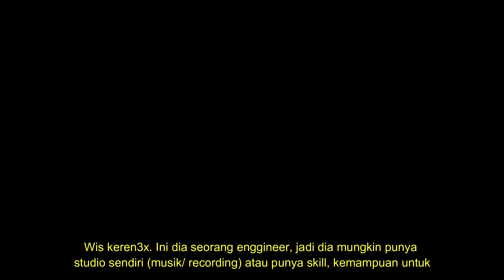REAKSI TERHADAP YOUTUBER INDONESIA DENGAN CONTENT YANG SAMA || RESPECT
Mereka bertiga hanyalah sebagian kecil dari gelombang besar yang ingin mendamaikan kedua negara. Hormati mereka, Apresiasi mereka karena sekecil apa pun usaha mereka pasti memberikan dampak besar terhadap kedamaian kedua negara ini. Untuk para Youtuber lain yg tidak ada di dalam Video, Insya Allah di next video akan saya bagi reaksi. Big Respect.

Selamat datang di channel KREATIVI INDONESIA, channel ini bertujuan untuk mempererat atau memperkuat hubungan antar negara di NUSANTARA yang meliputi Indonesia, Malaysia, singapura dan Brunei Darussalam. Saya Vikcry, selamat menikmati !!